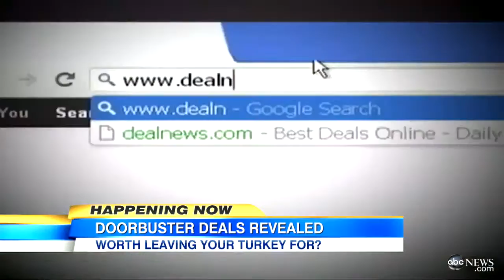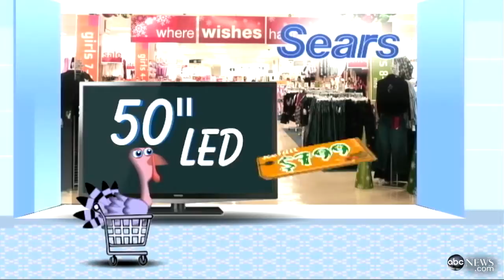Thanksgiving Shopping Deals Before Black Firday 2012: Top Tips for Turkey Day Door-Buster Deal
Becky Worley offers ways to ensure you choose the correct sales to go after for.